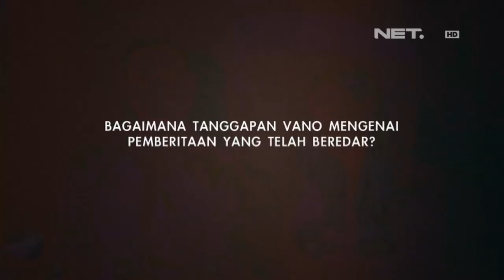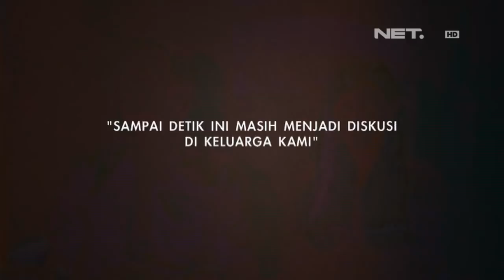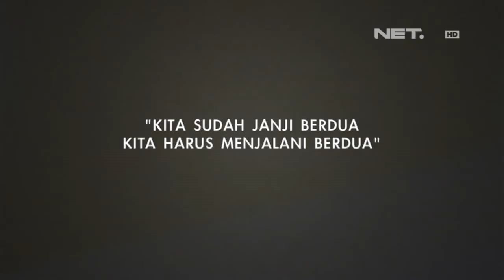Entertainment News - Jonas Rivano dan Asmirandah gelar jumpa wartawan